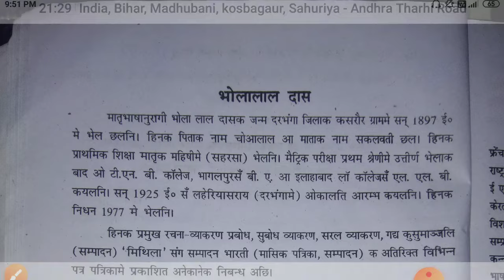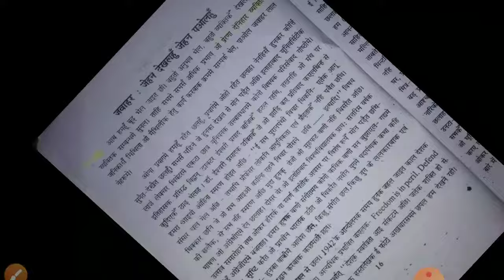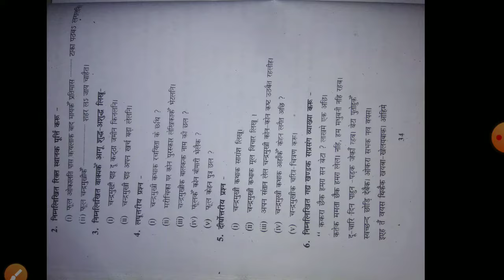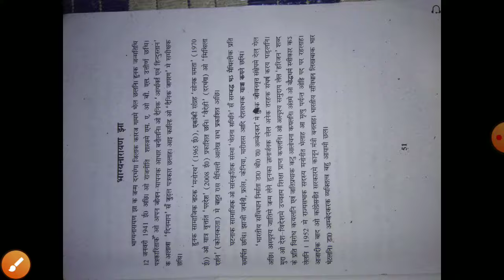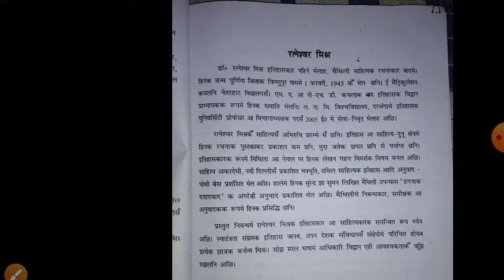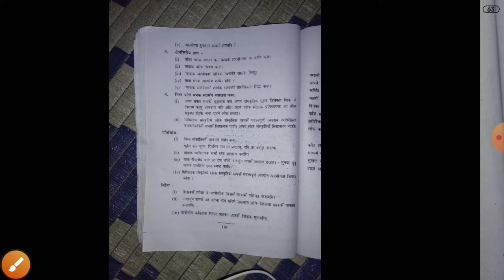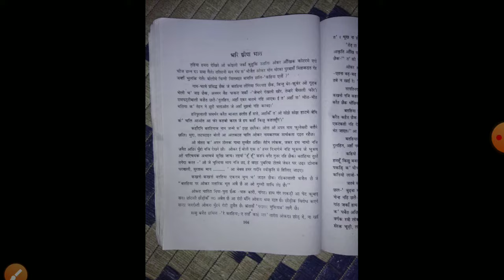Maithili Subjective question. BSEB 10th Maithili VVI Subjective question 2020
BSEB 10th Maithili VVI Subjective question 2020